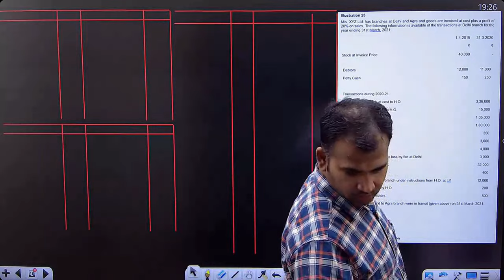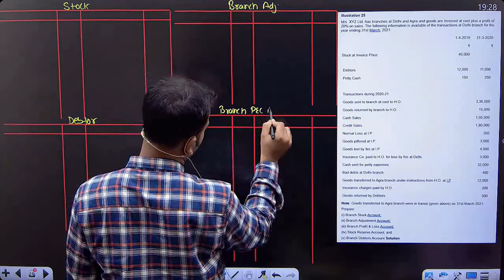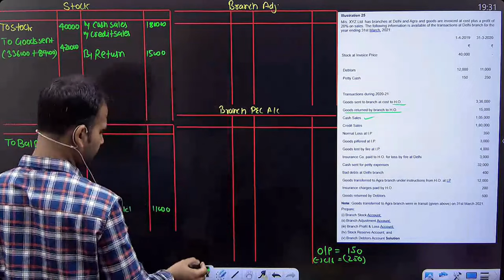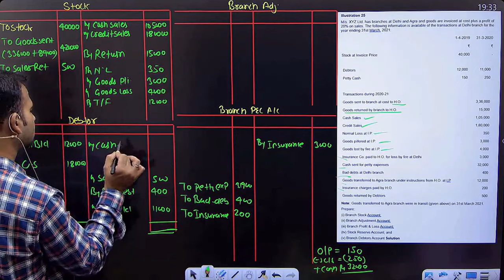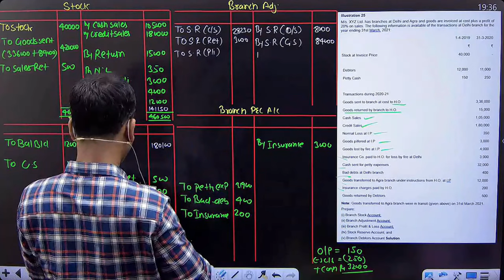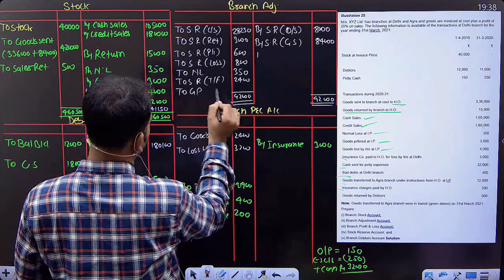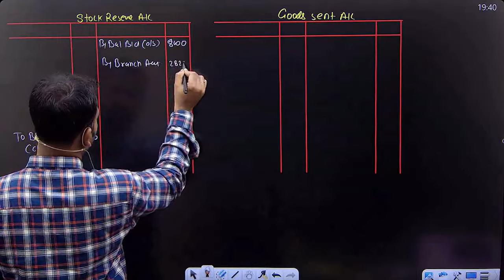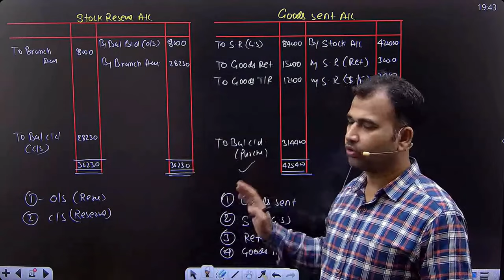financial account for bcom | branch account | practice question | part 17 | sem 1 | 1st year